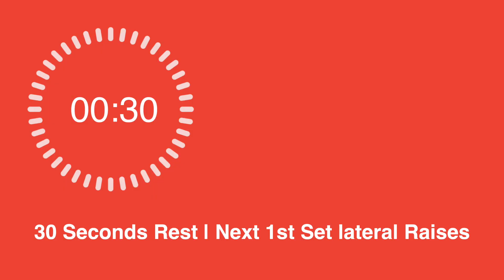DUMBBELLS FULL BODY WORKOUT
Hello friends, here’s another essential workout to add to the list. Dumbbells only, full body workout! Do this workout 3-4 times a week increasing the weight of the dumbbells where you can each week.

Workout = 4 exercises

1.Reverse Lunge |  3 sets | 10 reps on each leg (20 reps)
2.Chest Fly | 3 set | 10 reps
3.Single arm Row | 3 sets | 10 reps
4. Lateral Raises | 3 set | 10 reps

Music credits-
Intro- Ballpoint, Blueprint
Main-ES_The Winner – Tape Machine